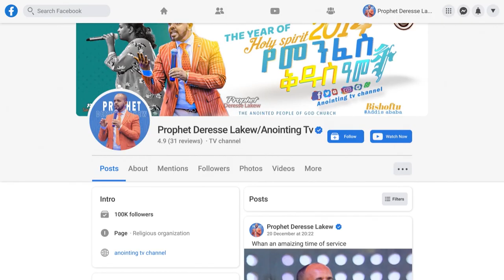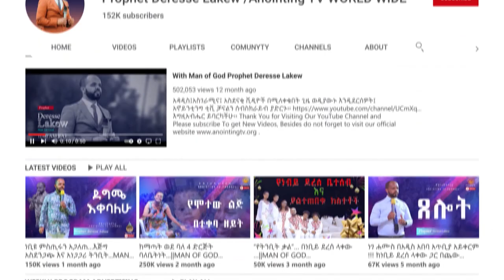በእግር ኮቴ የተሠራው ድግምት...||MAN OF GOD PROPHET DERESSE LAKEW